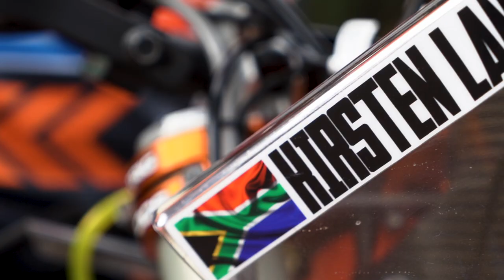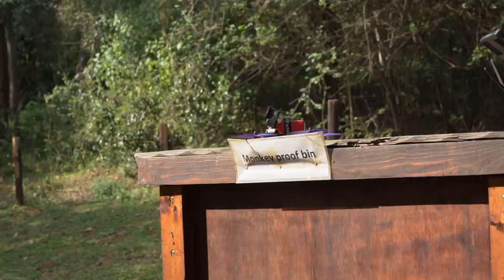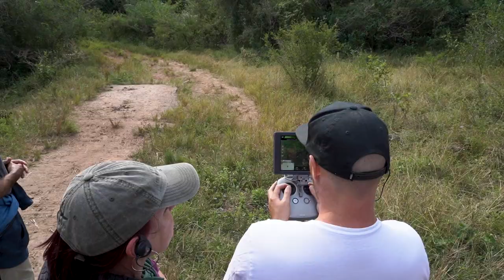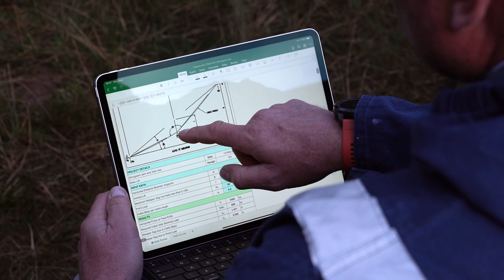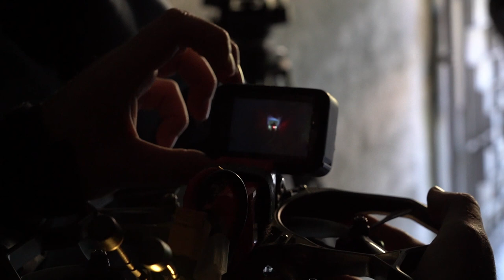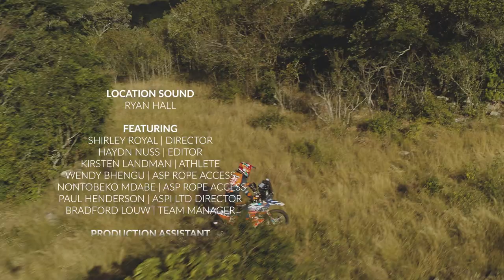What's Your DAKAR | Behind the Scenes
Often the stories from behind the scenes are left on the editing room floor, with this project our team decided this was an adventure worth sharing.

Our team at OD Media worked with ASP International to create a film to announce their newest and most exciting sponsorship with South Africa’s top female hard enduro racer, Kirsten Landman.
ASP International is prepared and focused to support Landman every step of the way with a full sponsorship for DAKAR.